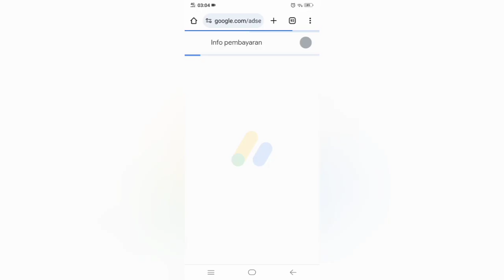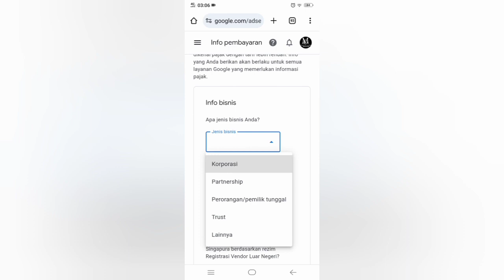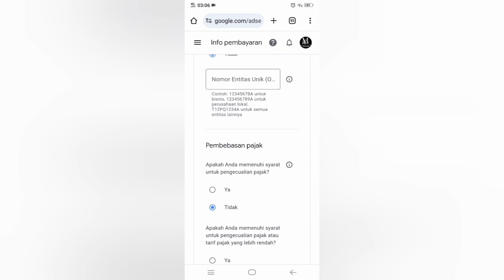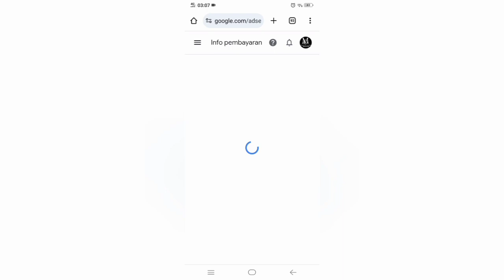CUKUP 1 MENIT‼️LANGSUNG DISETUJUI CARA ISI FORMULIR PAJAK SINGAPURA DI GOOGLE ADSENSE